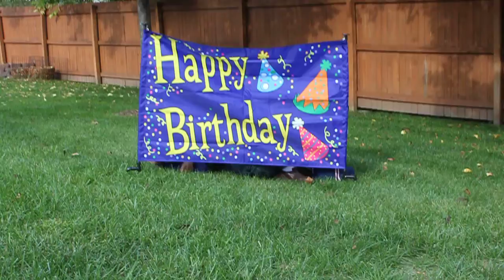Happy Birthday Grammy